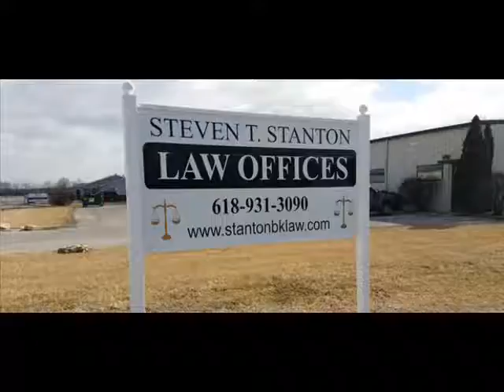Chapter 7 Bankruptcy Madison County IL